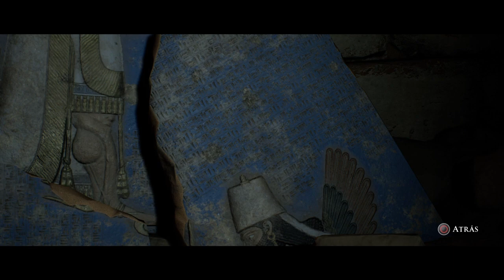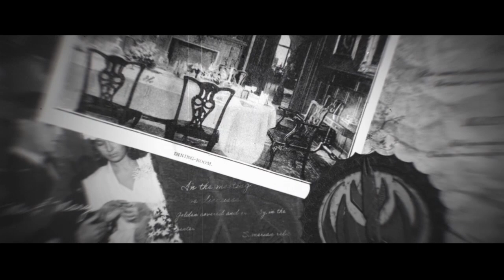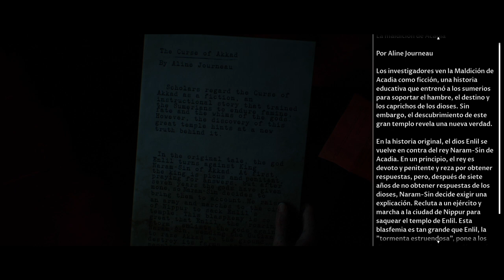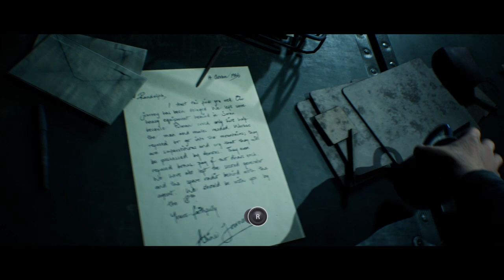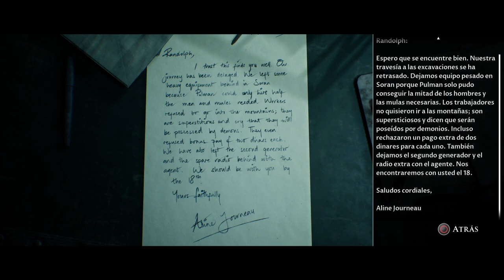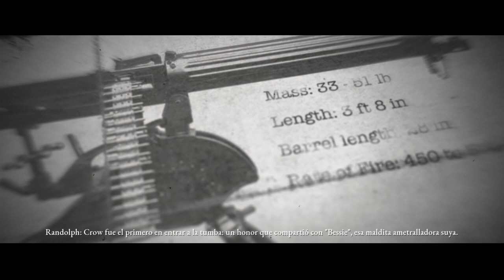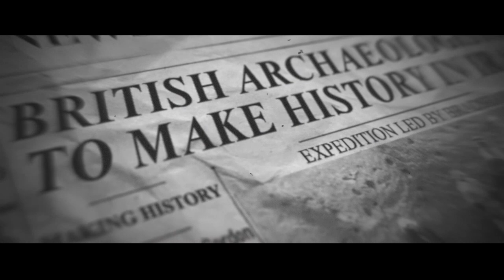House of Ashes Capítulo 3